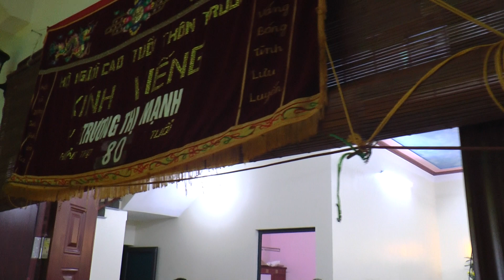chạy đàn cho vong / đoàn nhạc hiếu xã bắc lý hiệp hòa bắc giang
►Pro Dũng Media ( Yesmedia )
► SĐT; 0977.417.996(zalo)